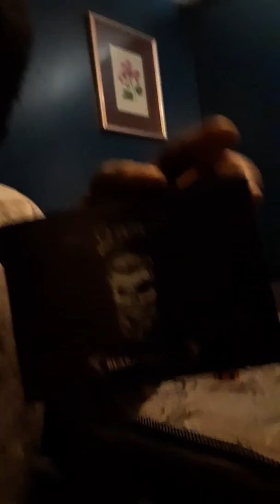Henry b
Yurp